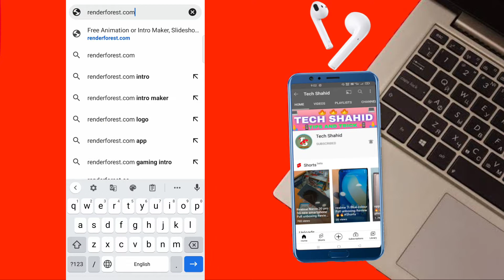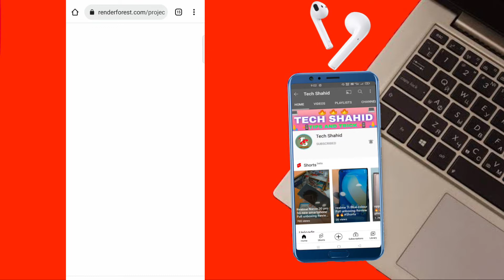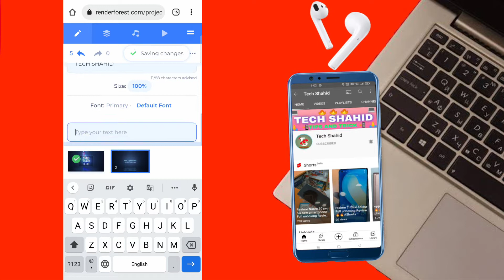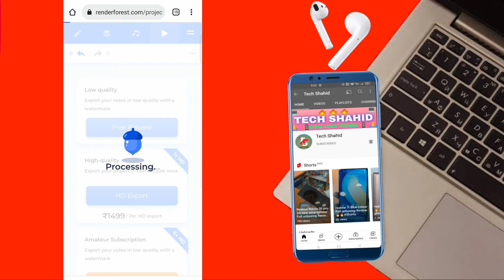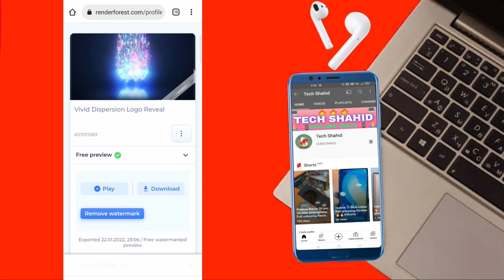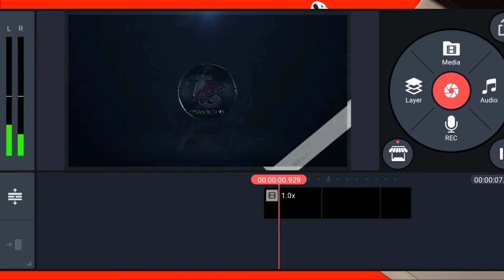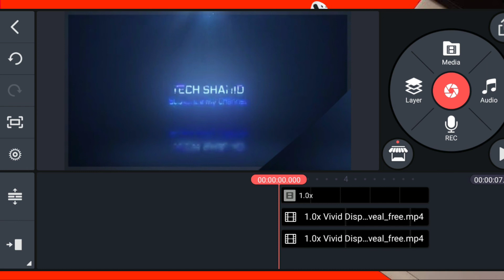How To Make 3D Intro 2022 || 3D intro kaise banaen in Hindi 2022 | Logo Intro kaise banaye Tech Sha.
Hello friends
my name is SHAHID
aap dekh rahe hai Tech Shahid
aur support kigie

1.how to make a 3d youtube intro
2.how to make a 3d youtube video
3.how to make youtube 3d intro on android
4.how to make youtube 3d logo
4.how to make 3d youtube banner
5.how to make a youtube banner in paint 3d
6.how to make youtube intro 3d animation
7.how to make youtube channel 3d intro
8.how to make youtube channel 3d logo
9.how to make a 3d text youtube banner

3d intro kaise banaye
3d intro kaise banaen
3d intro kaise banaye free fire
3d intro kaise banate hain
3d intro kaise banaye kinemaster
3d intro kaise banaye ff
3d intro kaise banaye mobile se
3d intro kaise banaye kinemaster se
3d intro kaise banaen free fire
3d intro kaise download karen
Intro YouTube no copyright
Gaming intro kaise banaen
MDM teach
Make free intro
3D intro kaise banaen
Intro template no text no copyright
3D intro video
How to make online intro
Online Intro